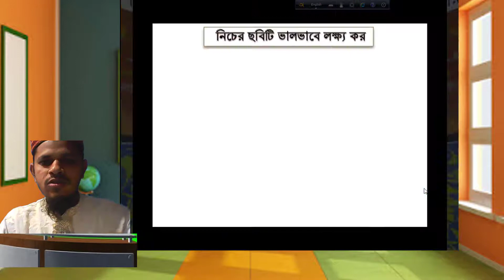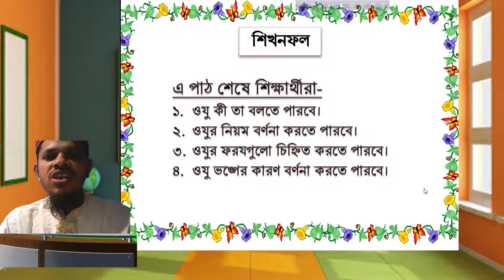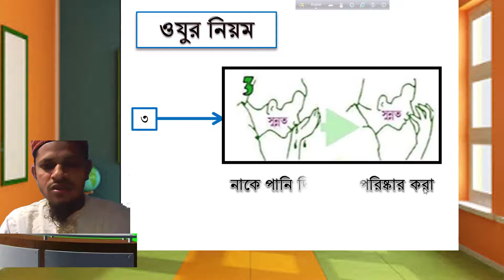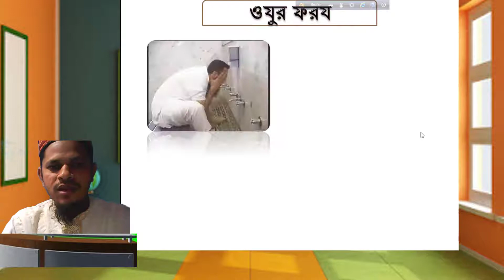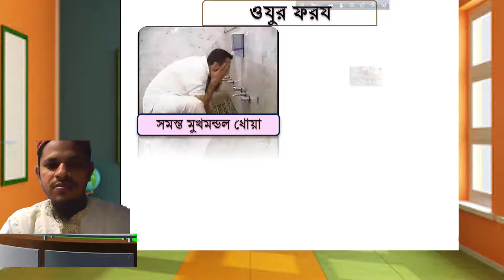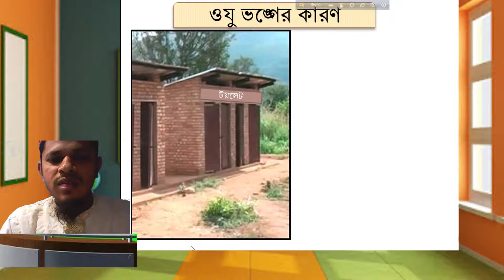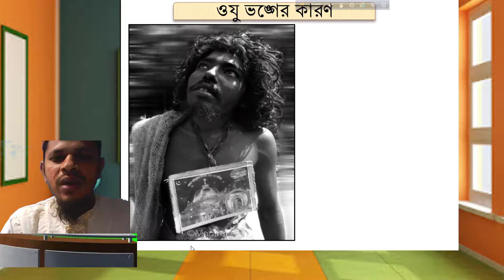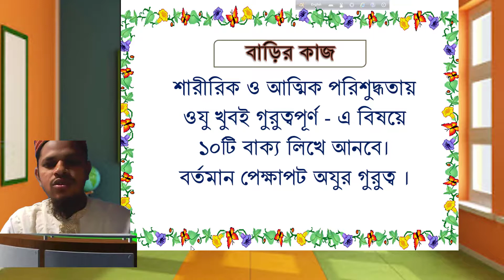অযু করার পদ্ধতি ও ফরজ সুন্নত এবং অযু ভঙ্গের কারণ সমুহ ষষ্ঠ শ্রেনি আল আকায়েদ ওয়াল ফিকাহ